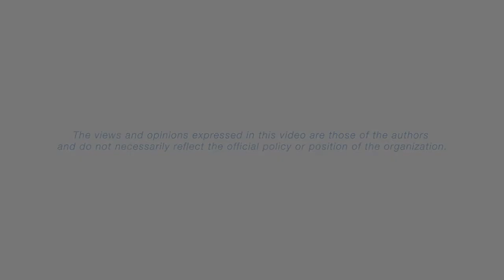Dr. Mark Gilbert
CERN Advisor, Dr. Mark Gilbert of the National Cancer Institute, shares about the latest advancements in ependymoma and results from our successful legacy CERN clinical trial. “It has been endorsed by the NCCN and is part of their guidelines, a major step ahead, providing patients with ependymoma another suitable treatment.”